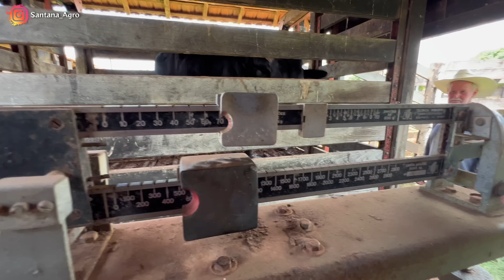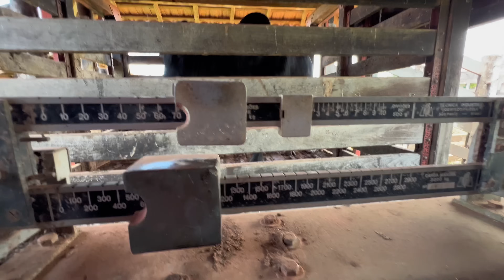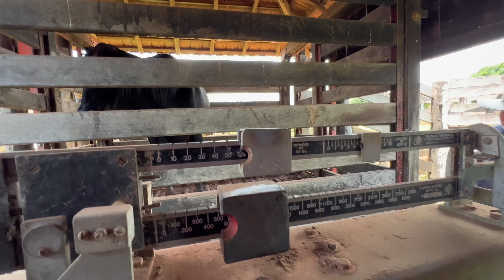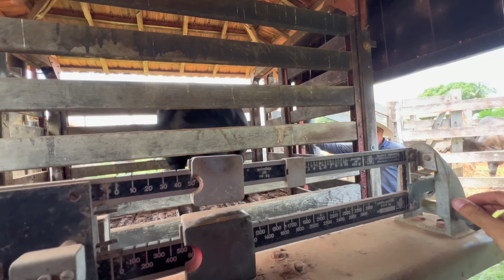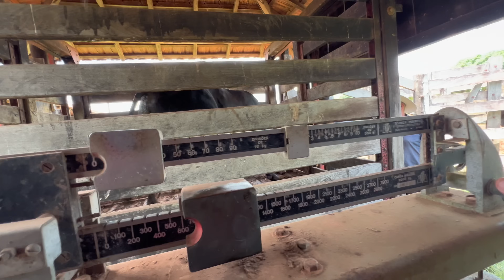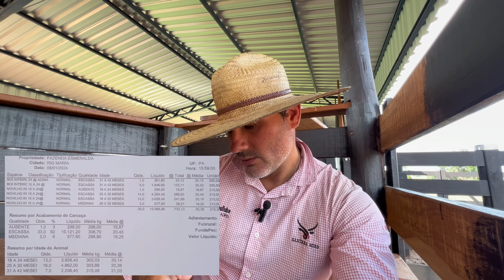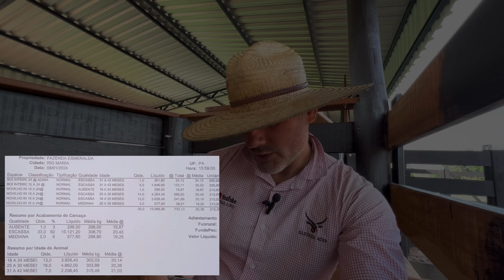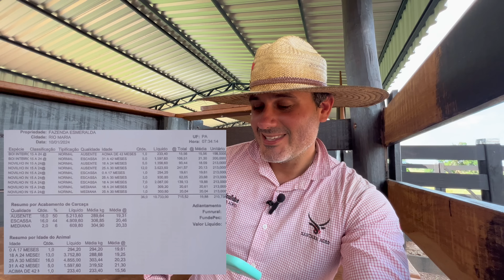PASSOU DE 20@? PESO DOS BOIS NO FRIGORÍFICO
Olá moçada vamos para mais um vídeo, vídeo de hoje vou trazer o resultado do abate dos bois no frigorífico, peso, rendimento de carcaça, tudo para vocês.. então bora pro
Vídeo .. 🤠